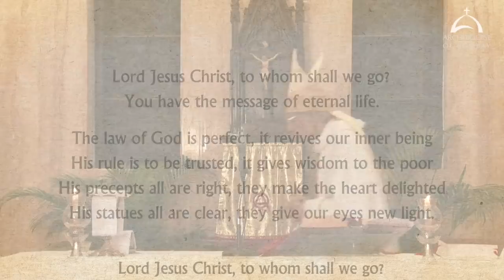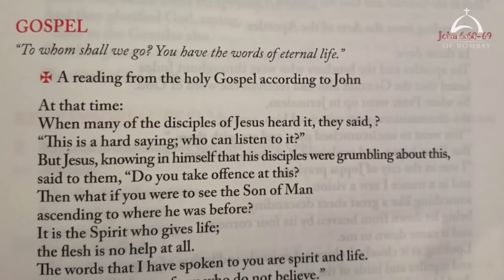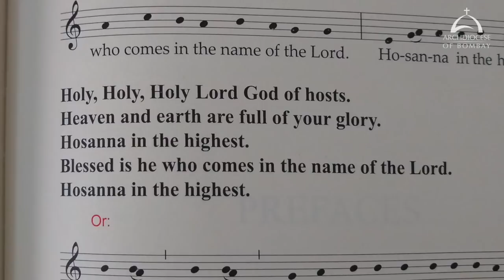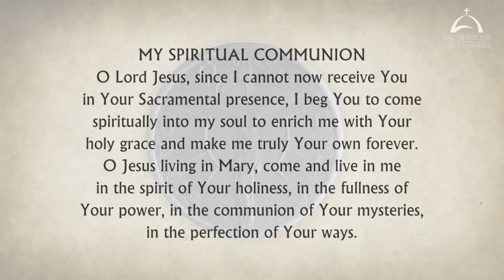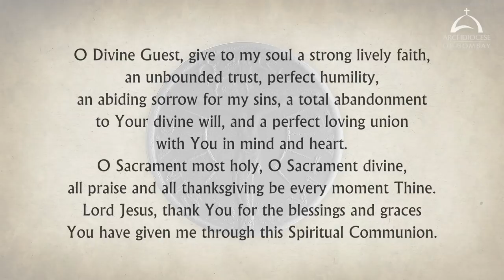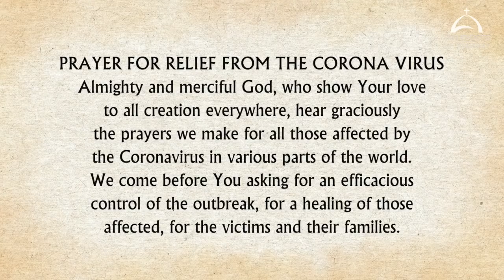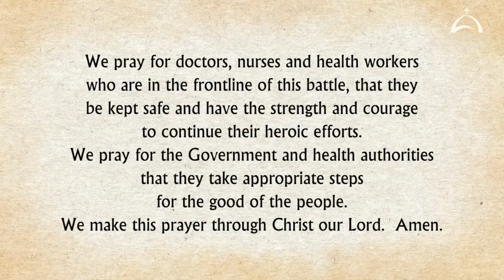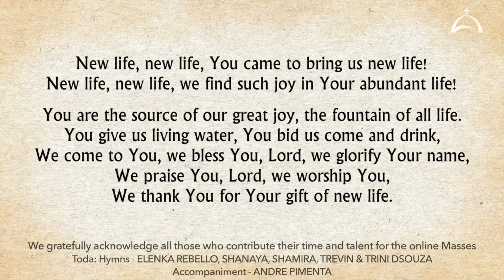The Holy Eucharist – Saturday, April 24 | Archdiocese of Bombay